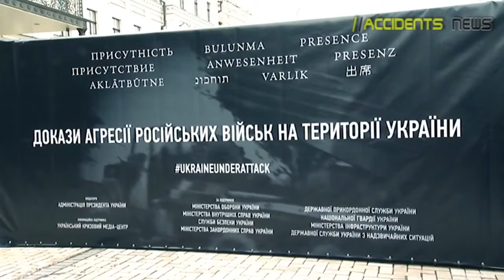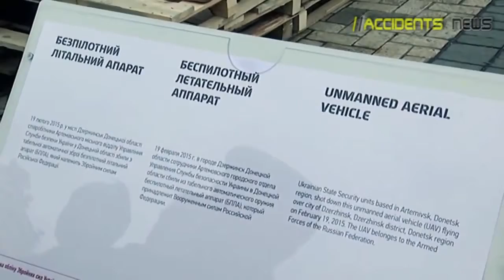Российская армия воюет на Донбассе!